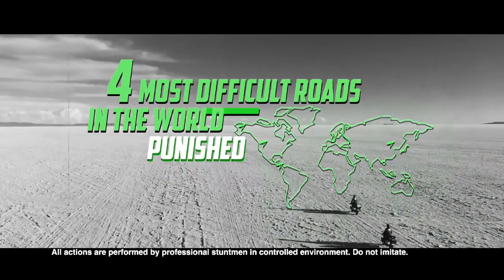bajaj pulsar ns 400 vs yamaha mt 15